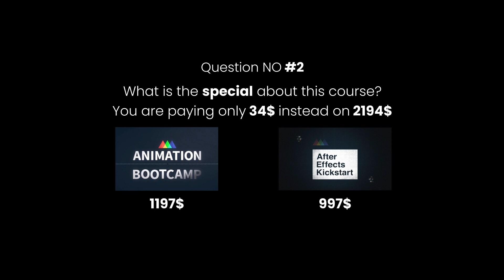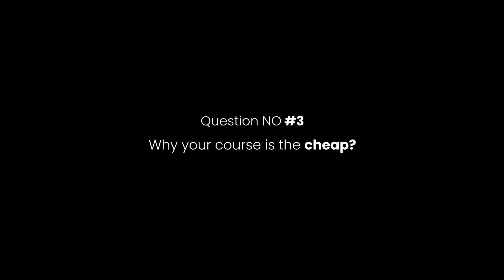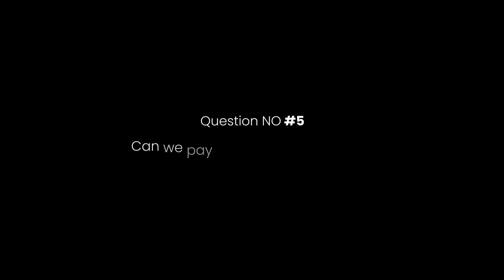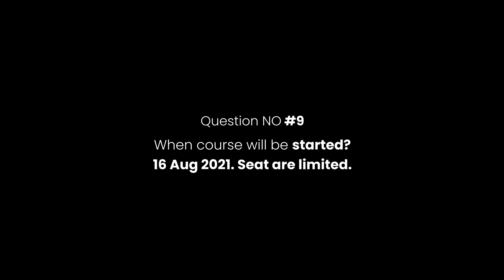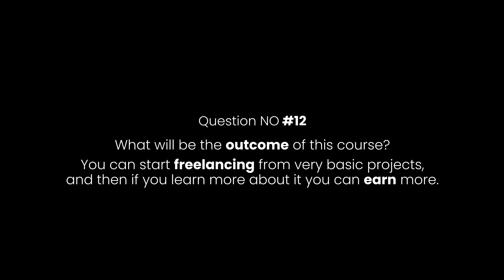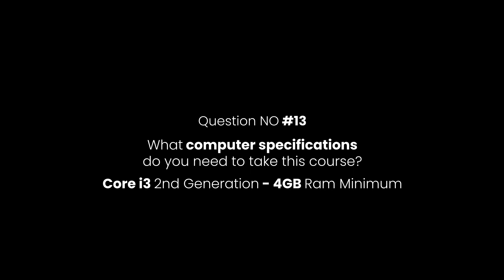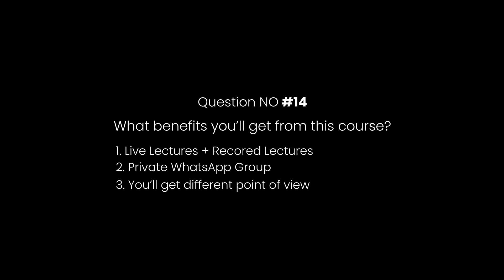All Question & Answers About this Course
Hi, as you know I've started to teach online, and it is my second batch, Now I'm facing all of the questions about this course. So here are all questions. You can also use timestamps to get the right answer.

Time Stamps
00:00 Intro
00:36 What is the price of this course?
00:48 What is special about this course?
01:20 Why your course is cheap?
01:48 Which method we can use for payment?
02:04 Can we pay through installments?
02:28 How many lectures do have in this course?
02:51 What will be the duration of each lecture?
03:14 What is the duration of the whole course?
03:30 When course will be started?
03:38 How these lectures will conduct?
03:48 What is the curriculum of this course?
04:50 What will be the outcome of this course?
05:17 What computer specifications do you need to take this course?
05:34 What benefits you'll get from this course?
06:21 Bonus

⭕️Complete Series How to Earn Online Urdu & Hindi | Fiverr Course